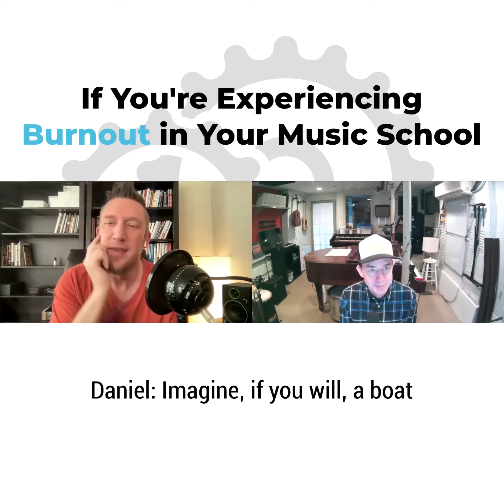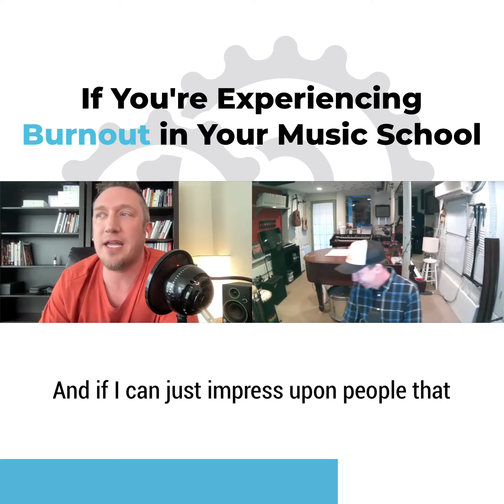If You’re Experiencing Burnout In Your Music School…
If you are fighting way too many fires in your music school…

If you’re wearing too many hats…

If you are experiencing burnout…

You must watch this clip!

The solution is counter-intuitive… and it will only take you 2.5 minutes to learn:

WHO WE ARE:
7-Figure Music School is a podcast for music school owners who want to create fantastic margins, hire energetic teachers, and leverage their team's time and talent to create a sustainable business. Join hosts Daniel Patterson, Founder & CEO of Grow Your Music Studio, and Nate Shaw, Co-founder & CEO of Brooklyn Music Factory, as you create YOUR 7-figure music school.